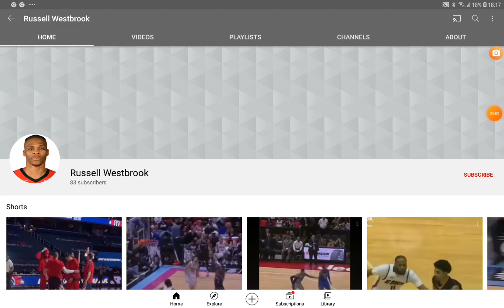Shoutout (check description)